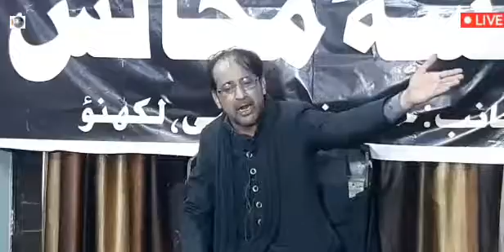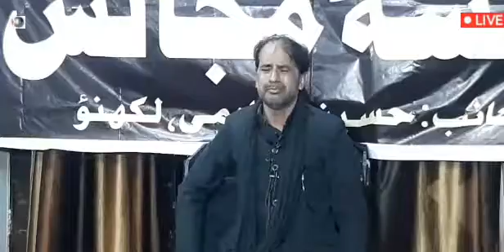5th Khamsa e Majlis | Maulana Abbas Irshad Naqvi Sb | 19 Muharram 1442 Hijri 2020 Lucknow Majlis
5th Khamsa e Majlis
Maulana Abbas Irshad Naqvi
1442 Hijri 2020

Topic - Sabab e Azab Aur Zariya e Najaat

Minjanib Husaini Academy Lucknow India

Live on You Tube Channel.   I 12 World